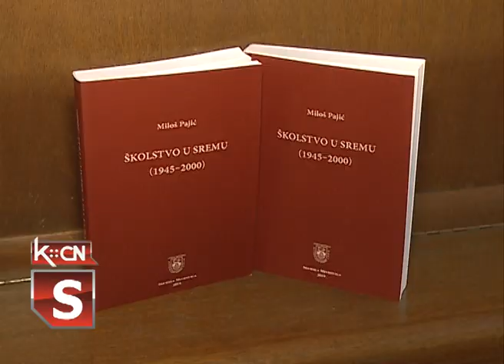Knjiga Školstvo u Sremu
U Osnovnoj školi „Sava Šumanović“ u Erdeviku u petak, 1.februara predstavljena je monografija „Školstvo u Sremu“ autora Miloša Pajića.Organizator događaja je istorijski arhiv „Srem“ iz sremske Mitrovice